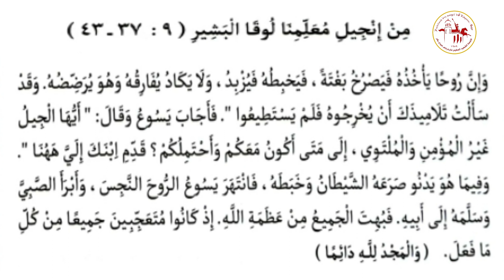إنجيل باكر | يوم الخميس من الأسبوع الخامس من الصوم المقدس